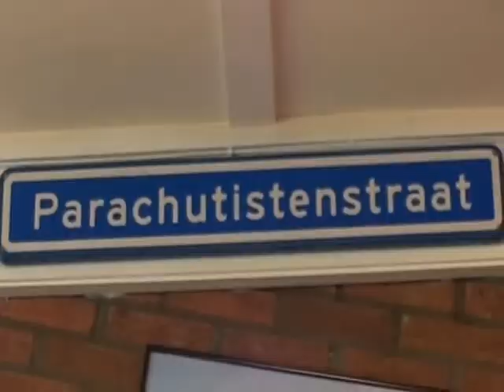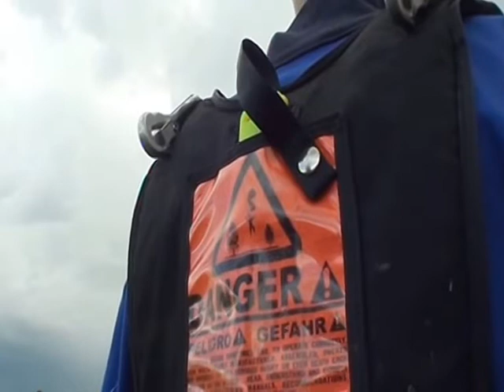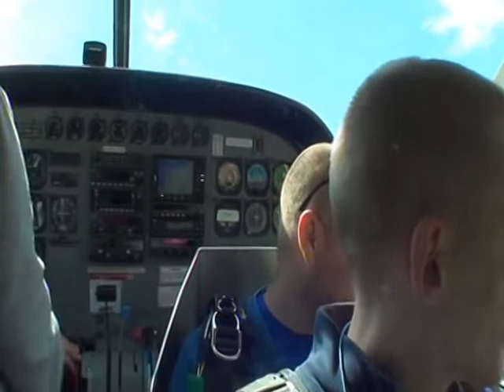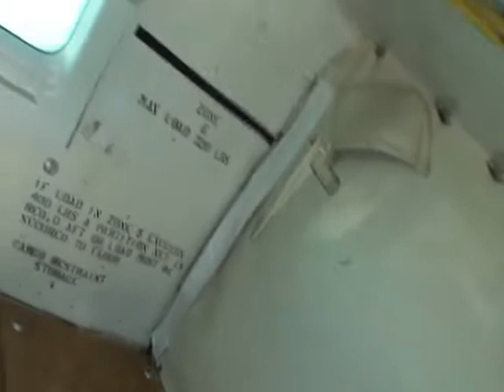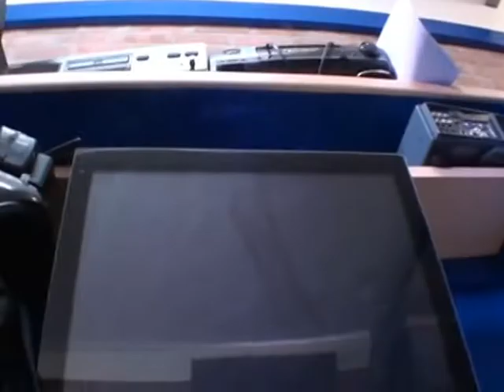My Birthday: Skydiven Hoogeveen July 2 2016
Just for the record: I was born may 7th 1986, but we still needed to do this. Last saturday, july 2 2016, was the day! It was a birthday present from friends and family for my 30th birthday.

Watch and enjoy and please behave. We lost three relatives last year, including my dad on january 3rd this year. My dad can be seen in my frist skydive video.